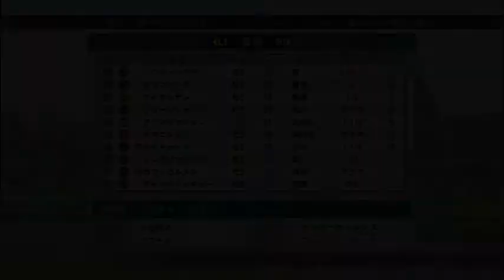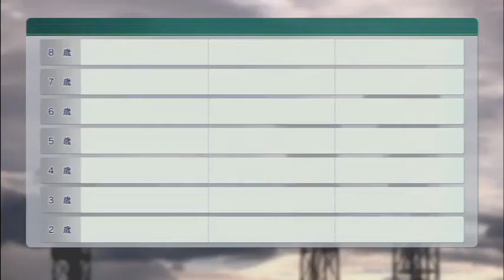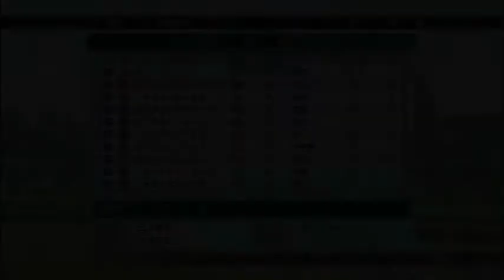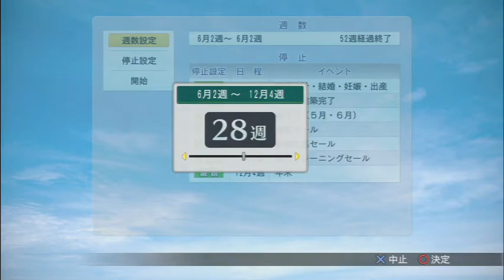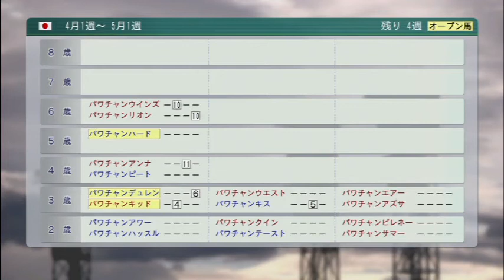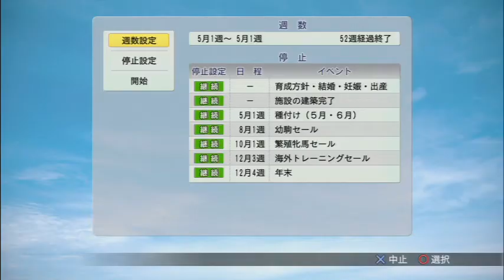[ ウイニングポスト8 2015 ] #07 ダービー制覇への道！ 桜花賞、エリザベス女王杯、安田記念制覇